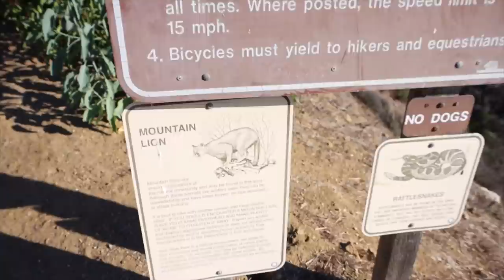LO NECESITABA!!! Raque Late Vlogs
Hoy os traigo otro vlog de nuestra vida en Los Angeles, esta vez un domingo en Los Angeles y todo lo que me dió tiempo a hacer: fui al mercado, de excursión a la montaña,

Programa de edición de video: Final Cut Pro X
Cámara: Canon M6 MARK II